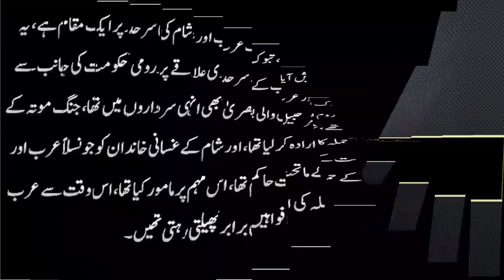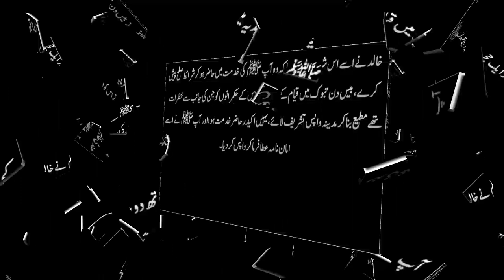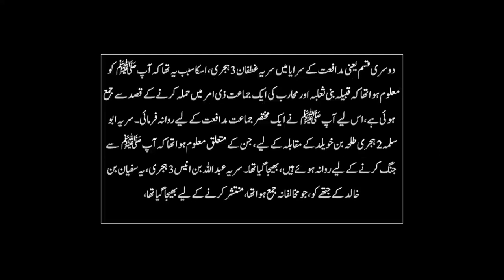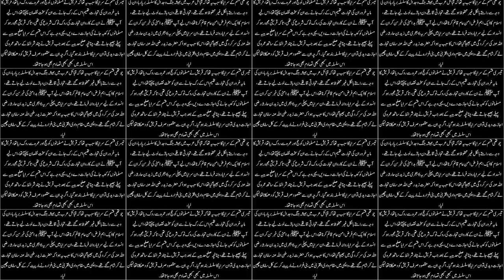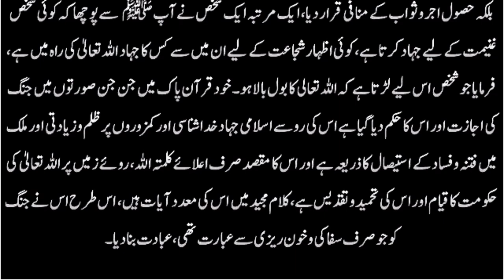Gazwa e Tabuk || Islam main Jihaad||Chote Chote Sarae || Complete Tareekh Islam (Part 26)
Gazwa Tabuk ki mukamal tafseel aur har dour main chote chote Daste jin k mukhtalif faraiz thye . aur Islam mian  jang ki islahaat. mtlb jang ka asool jaisy arab ya pehly log wehshi ki trah larty thay. islam ny unhy jihad ka tareeka bataya.